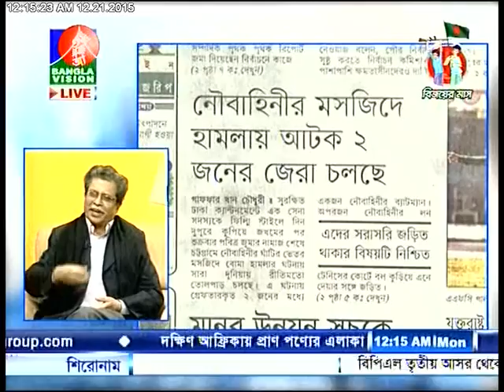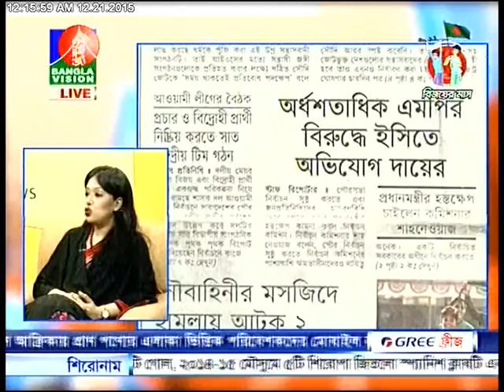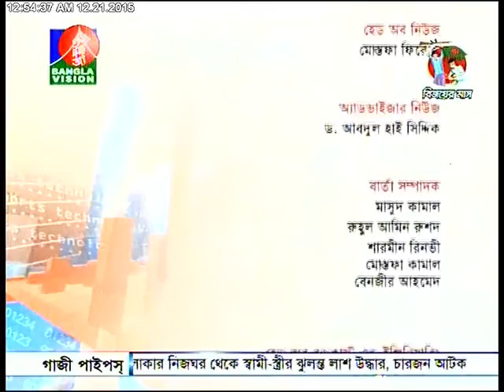Barrister Rumeen Farhana_ Bangla Vision_ News &Views_ 21 December 2015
Barrister Rumeen Farhana_ Bangla Vision_ News &Views_ 21 December 2015 [Full Talk Show]